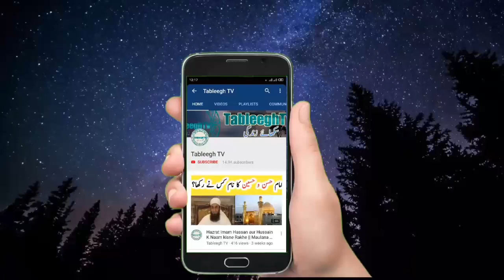Aulad Na Farman KU Banti He | Maa Baap Ye Bayan Zaroor Sune | Mufti Tariq Masood